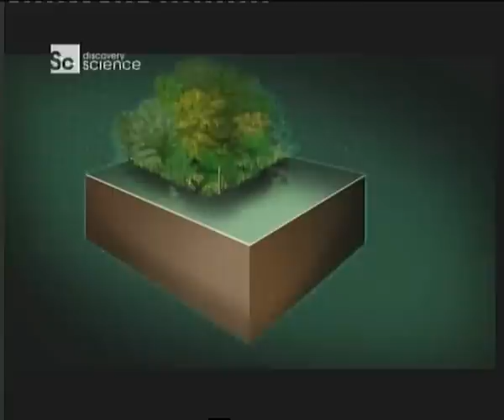Piroliza odpadów możliwości wykorzystania węglika powstającego w procesie